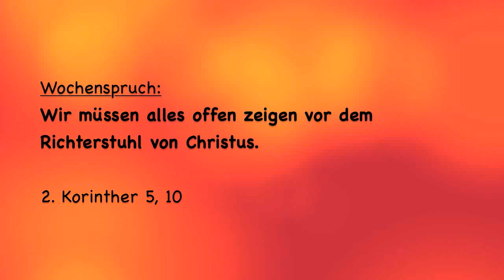Wochenspruch für Vorletzter Sonntag des Kirchenjahres